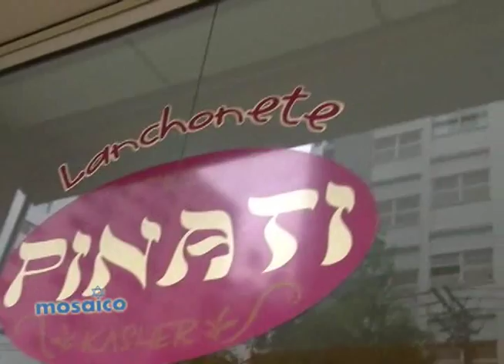O que é o Falafel?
Tomer Savoia sai as ruas para saber se o povo sabe o que é o Falafel, esse quitute do Oriente Médio rico em proteínas vegetais, que vem conquistando novos fãs em busca de alternativas para a carne pelo mundo.